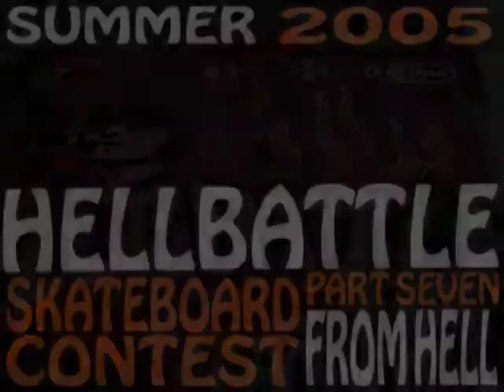Hell Battle 2005 Stuttgart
Lost And Found some rare Footage from the Realest Skateboard Contest in Stuttgart, Germany